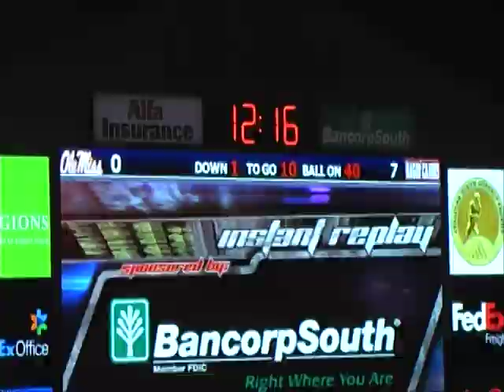VTS 01 1